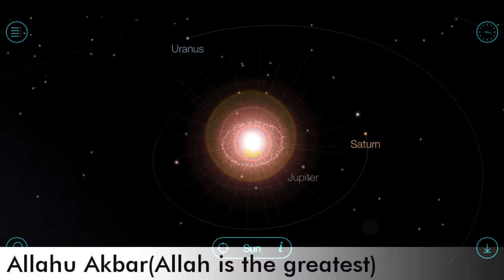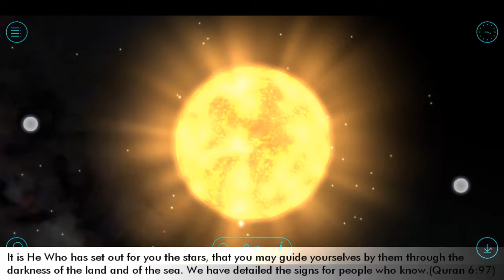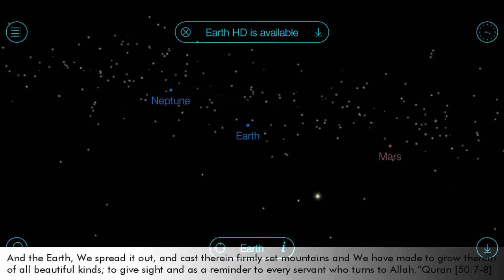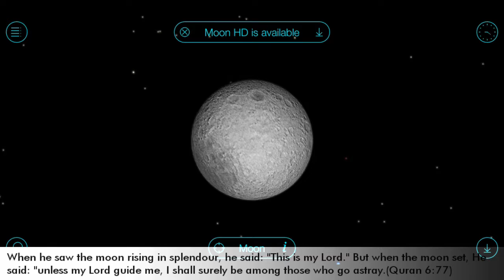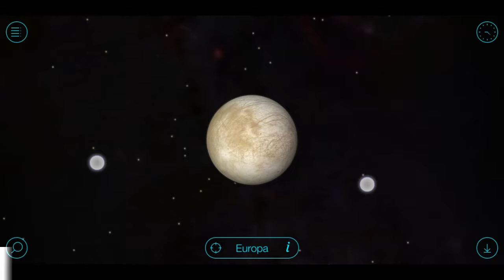How Almighty Allah has created this Universe in a beautiful manner.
Watch How Almighty Allah has created this Universe in a beautiful manner.
There are few Quranic verses in which Almighty Allah has described in detail about the the creation of universe, which include The Sun ,The planets,The stars, asteroids,galaxies, their rotation, revolution.
Verily the Quran is a book of sign for Believers.